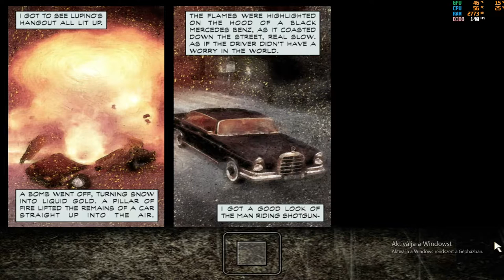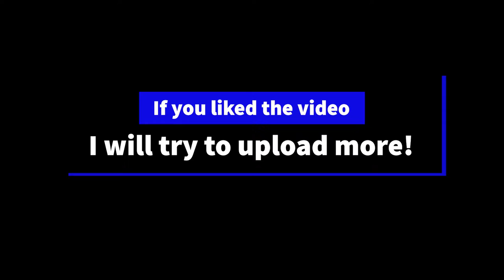Max Payne DoA (Dead on Arrival) Diff. 0 Deaths, No saves CH 1-5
Hi i just wanted to share a video of me playing Max Payne, one of my favorite game.

I had fun playing it again after a long time and tried to make a little challange for myself, to play through each map without death and no quick saves.

Timestamps:
0:00 Prolouge
3:00 Gameplay starts
13:18 Chapter Two: Live from the crime scene.
21:11 Chapter Three: Playing it Bogart
32:00 Chapter Four: The blood veins of New York
42:16 Chapter Five: Let the gun do the talking